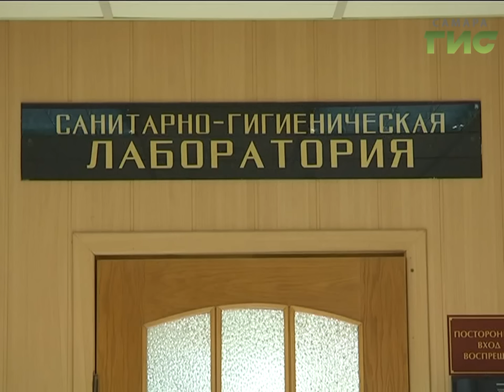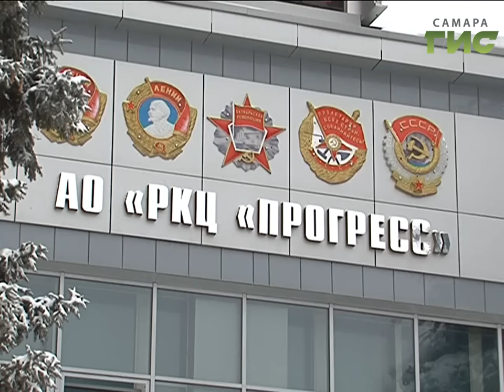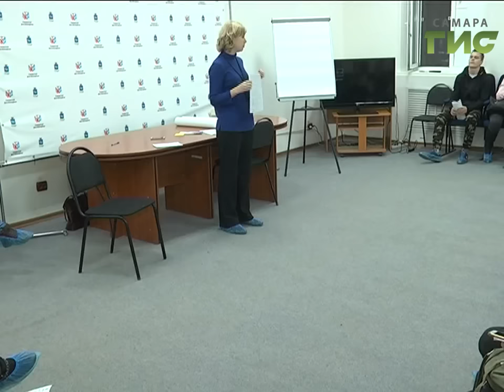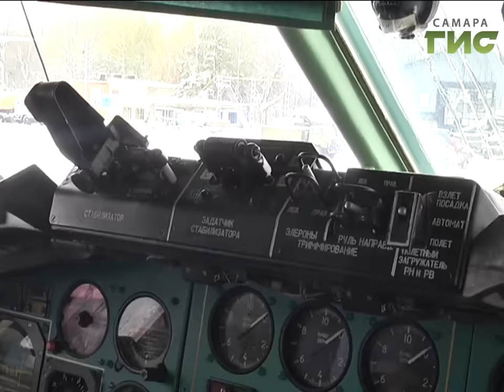«События» от 02.11.2016 (день)